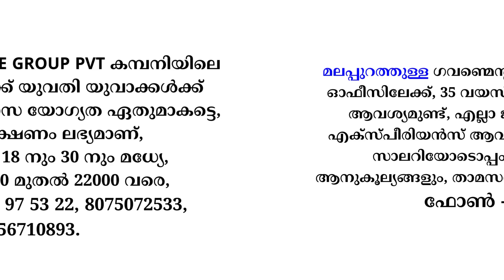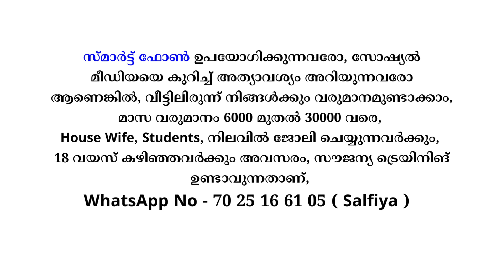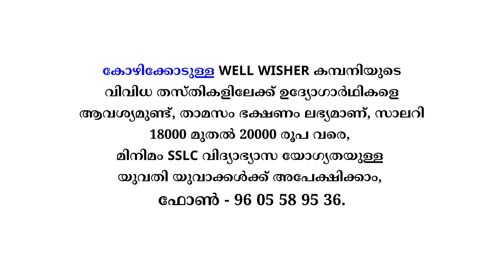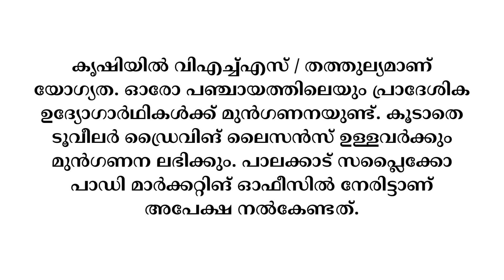job vacancy 2024 kerala, jobs kerala today